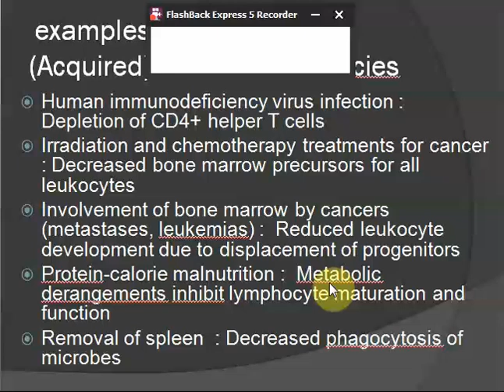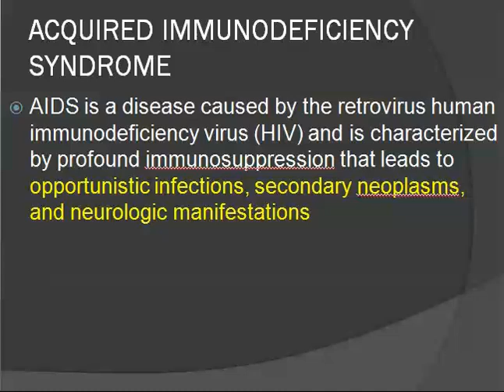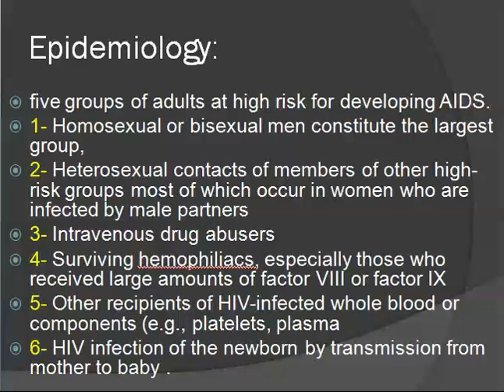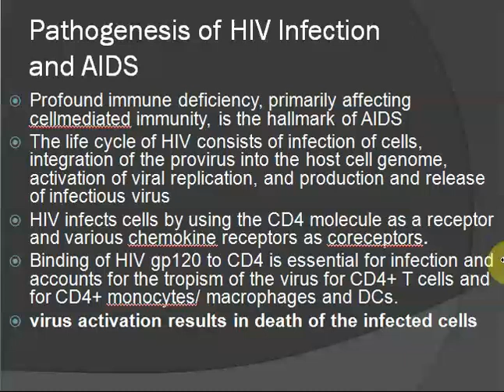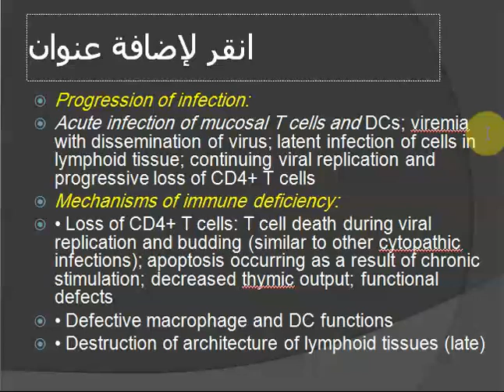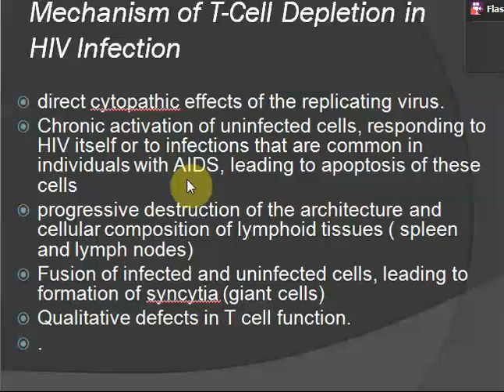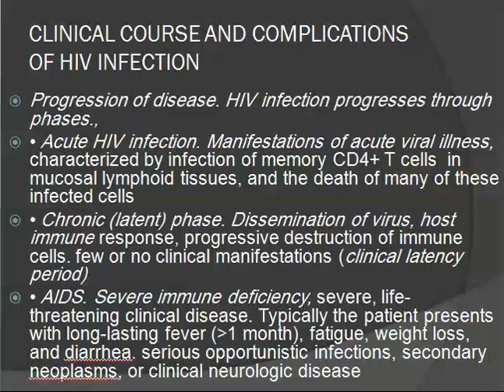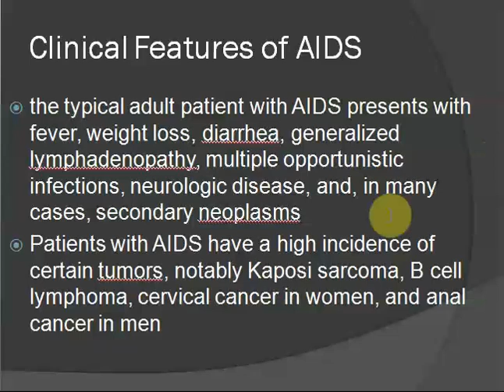باثو نظري - المحاضرة 8 • الجزء الثاني